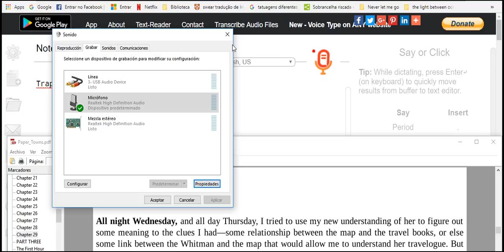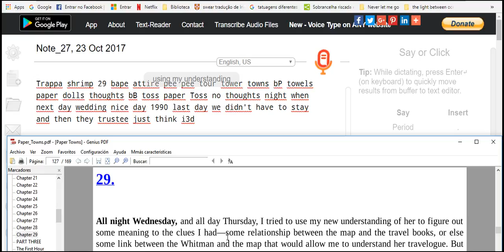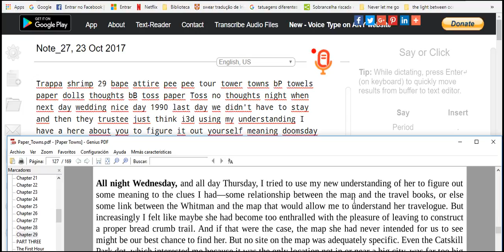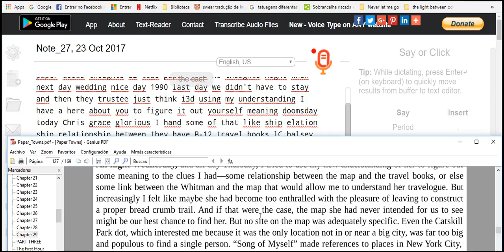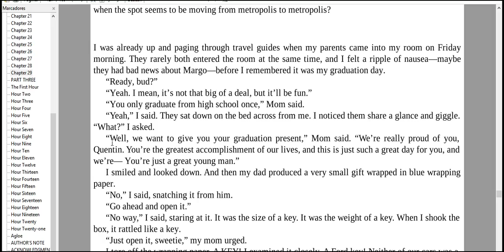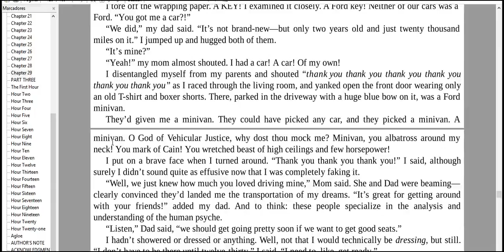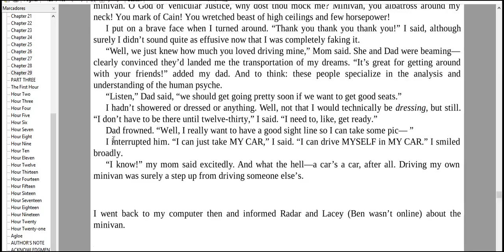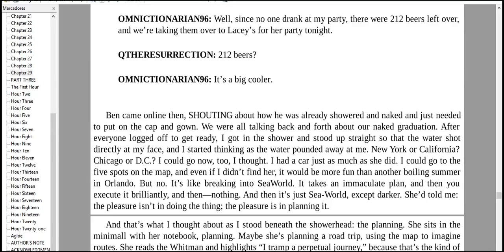lerning as read for myself 4